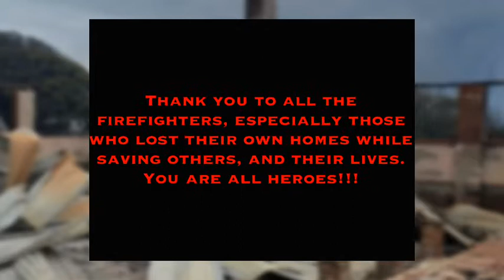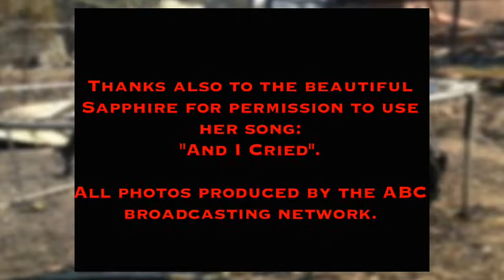Black October 2013 - The Aftermath Of Bushfires in Australia.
Song: "And I Cry" by Sapphire.